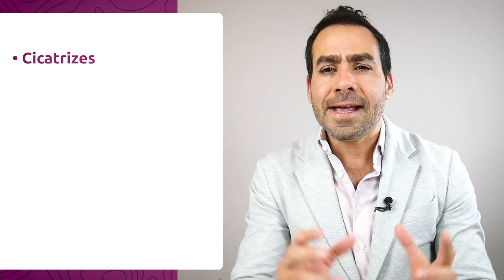Existe Cirurgia/Tratamento para Trompas Obstruídas?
Sabemos que existem inúmeras causas que podem danificar nossas trompas, como gestação ectópica, endometriose, cistos. Mas será que podemos "reconstruir" para que ela volte ao normal?

Médico Ginecologista
CRM-SP 133.524
RQE 36.340